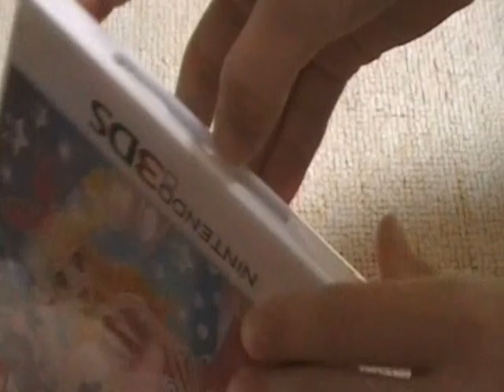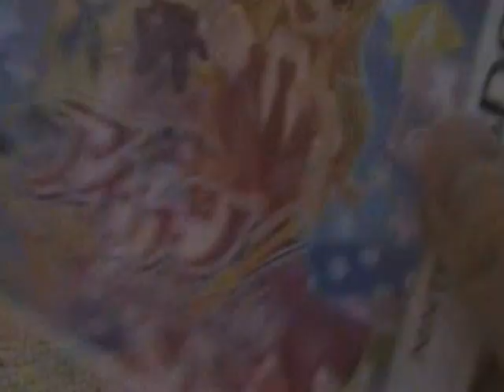アイカツ！ ３ｄｓ シンデレラレッスン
開封ミスｗ